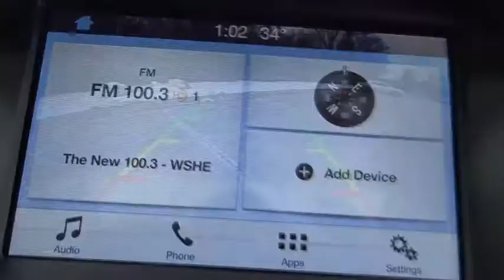2018 Ford Focus Niles, Schaumburg, Chicago, Highland Park, Arlington Heights, IL F38002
Bredemann Ford
2038 Waukegan Rd